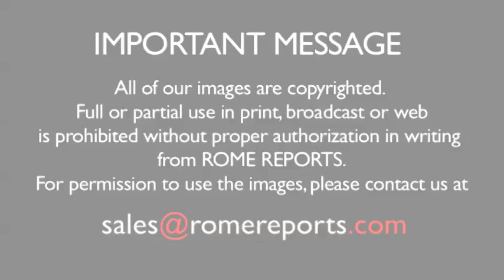Philippines thanks the Pope, as it recuperates from the devastation of the typhoon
April 6, 2014. (Romereports.com) It's been four months since a deadly typhoon struck the Philippines. The region that was affected the most has gotten a lot of support from the Vatican. So to thank the Pope, the  Archbishop of Palo came to Rome to say thank you. .